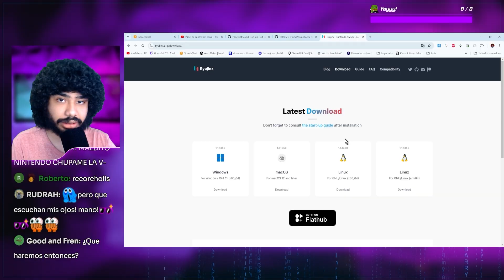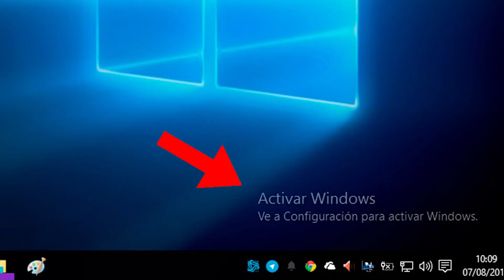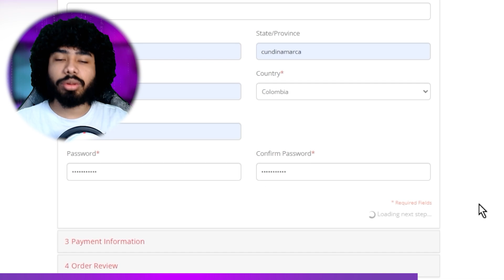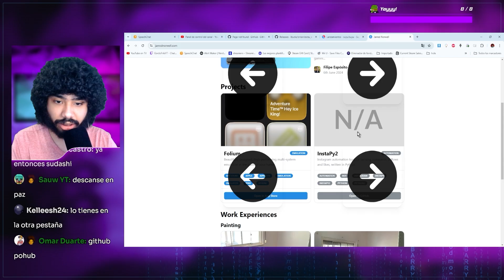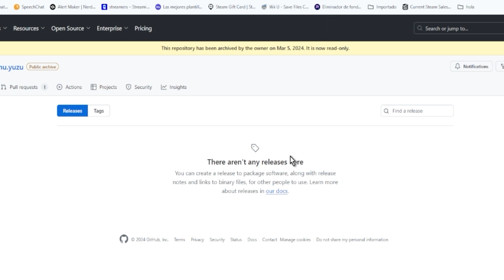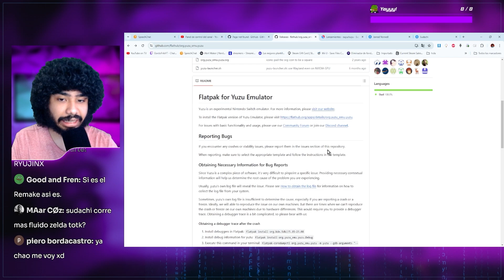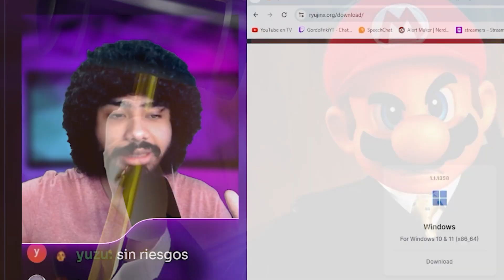Nintendo vs Emuladores🥒¿Siguen Funcionando los emuladores de SWITCH en PC?🥒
🎁 KeysOff